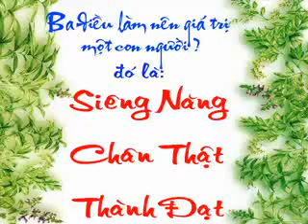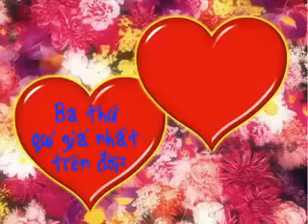|Kỹ năng sống |Ky nang song|-những điều cần biết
video phác họa đôi nét về kỹ năng sống, những điều bổ ích mà bạn cần tham khảo. Bài học thành công không có chỗ cho người lười nhác
Chúc các bạn vui và thông thái!